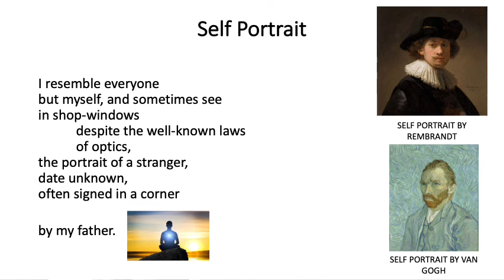A.K. Ramanujan - "Self Portrait"